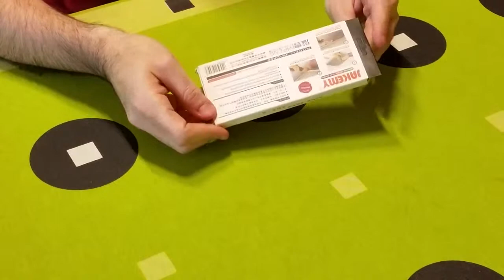Herramienta de Apertura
JAKEMY JM - Pulley Crowbar Opening Tool - SILVER (Gearbest)